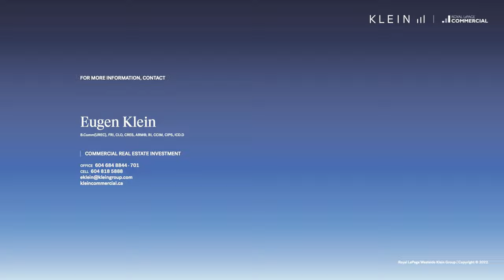Rosemont Mobile Home Park for Sale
Rosemont Mobile Home Park in Nelson BC is a well kept, mobile home park community within a very quiet neighbourhood close to all amenities. This 45 pads park stretches across 8 land parcels with full city services (water, sewer, electricity, cable, telephone). There is an elementary school a block away and bus services the same distance. Downtown Nelson is just a few minutes away.  The park has paved roads and lots of shade from the mature trees that are carefully maintained. Many longer term tenants; no vacancy. Recent capital upgrades include both water and electrical.